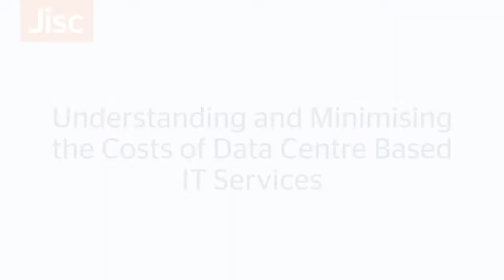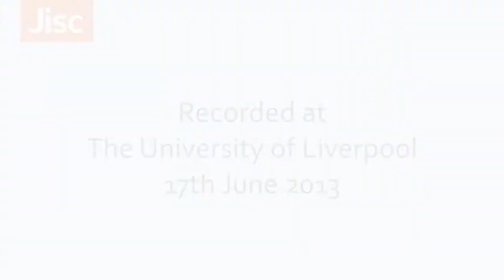Understanding Data Centre Costs - Interview with Heidi Fraser Krauss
Heidi talks about the complexities in assessing the data centre costs at the University of York.